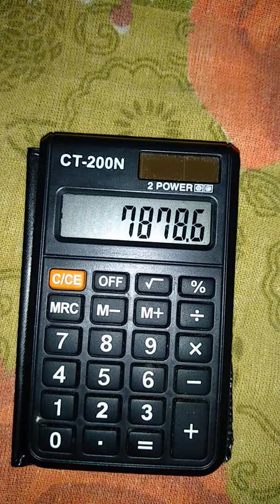How to find out percentage on calculator by using simple method with mr. johnny ( in Bengali)